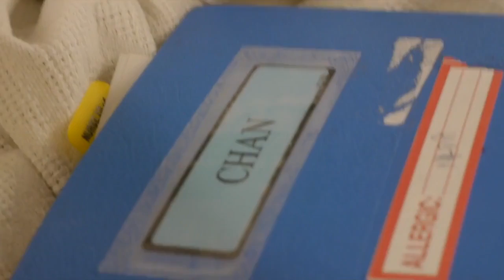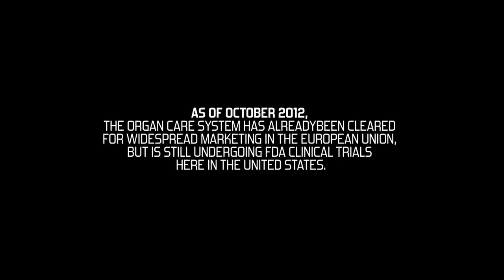How heart transplantation is done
Done Organ !